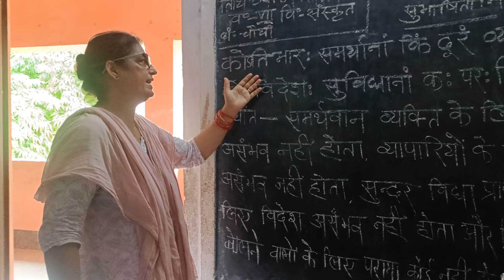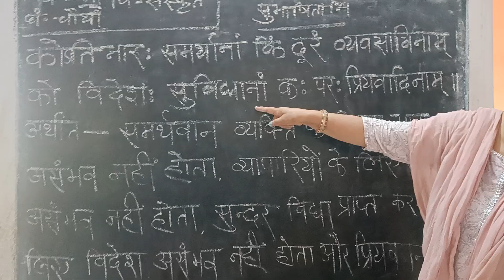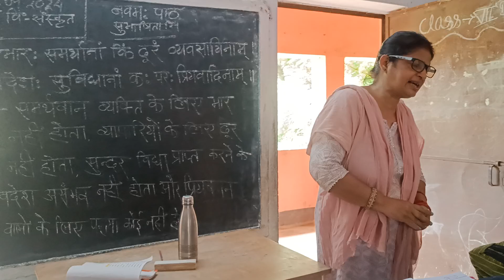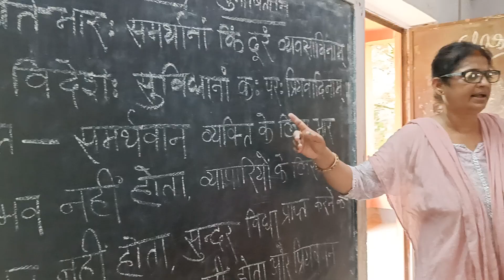September 4, 2024